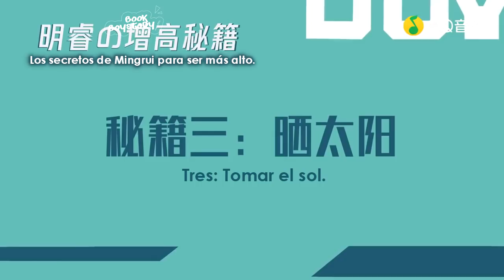【 SUB ES 】BOY STORY Super Debut EP 01 180823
Este vídeo es traducido por "BOYSTORY_BOOK Subtitle Group" para el propósito no comercial del estudio del lenguaje y comunicación.
Chino: 丸子、鸭子
Traducción (inglés): cham、甘蔗
Traducción (español): Denise
Vídeo: Denise
Cualquier otro uso, incluyendo, pero no limitado a, reproducción, re-subir están expresamente prohibidas. 'BOYSTORY_BOOK Subtitle Group' no asume ninguna responsabilidad legal por cualquier distribución no autorizada del contenido.

Sean bienvenidos a agregar subtítulos en otro idioma.